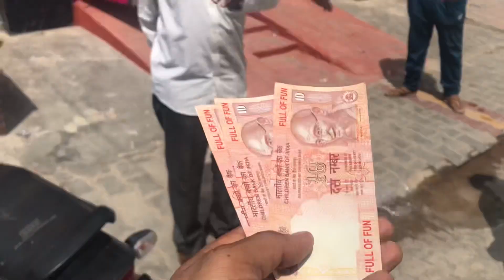Finally Haldi Aur Ghadi Ghadoli Rasam Ho Gyi😍|मेरे YAAR की शादी है🕺🏻|Yankush Vlog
GUYZ AGAR APKO VIDEO ACHI LAGI HO PLEASE

Youtube Channel Prank🤣
    yankush Rathor

Dosto ager channel par naye aaye ho toh channel ko subscribe karna na bhule saath hi video ko aage apne sabhi group mai family member mai jagha jagha aap bhej sakte ho share kar dena saath me video par like comment bi jaruri krna
Haldi rasam
wedding
yaar ki shadi
vlog shadi
dost ko lgi haldi
hldi lgi vicky ko
aaj to tu gya vicky
Full Enjoy
vlogging
wedding vlog
dance vlog
vlog dance